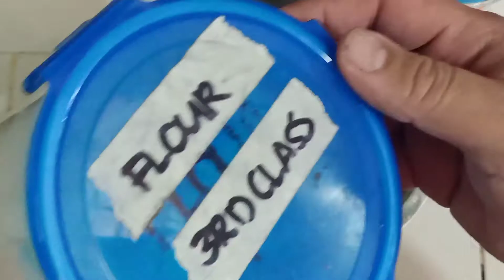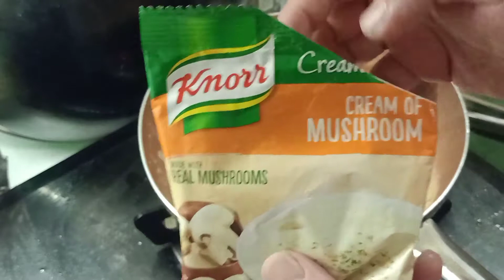Cream Dory with Mashed Potatoes and Savory Beans in Mushroom Sauce